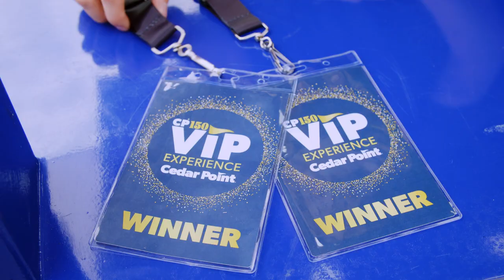Cedar Point - 150 Year Celebration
Life needs more Cedar Point. Join us for a celebration like no other now through August 15.